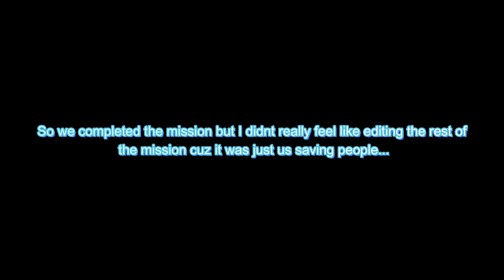WE ARE GOATED SPARTANS (Halo The Master Chief Collection) Halo CE 1!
Sorry for the wait! This vid took forever to edit cuz not only did we voice act the characters, but we also did pvp and ran through story! (me okami and ty) This was a fun experience and I hope I can upload more of these!